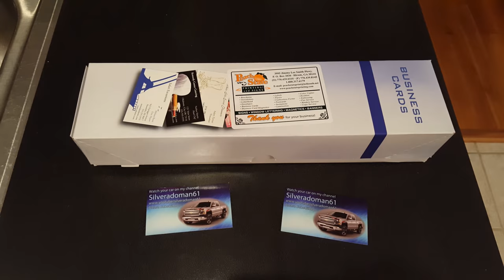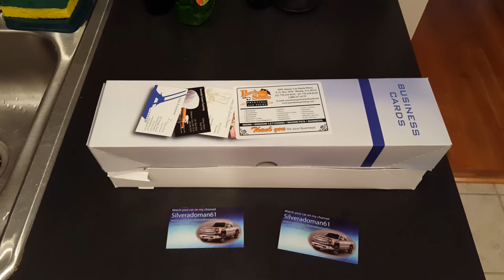Business cards for your YouTube channel.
A great idea to promote and get viewers and subscribers to your channel.